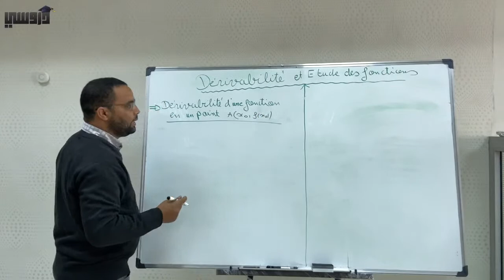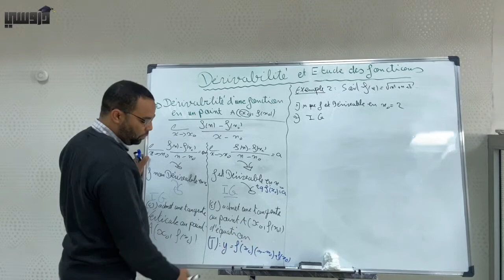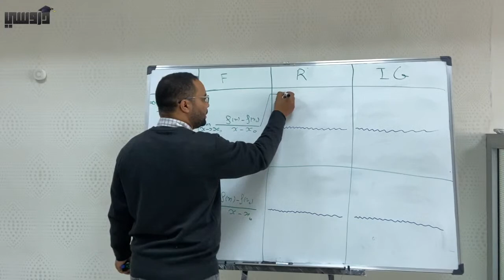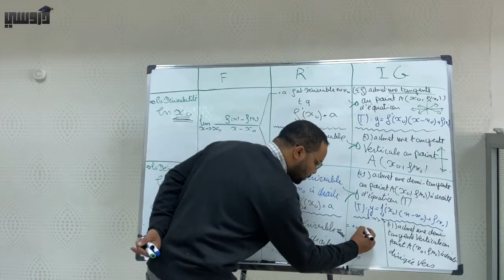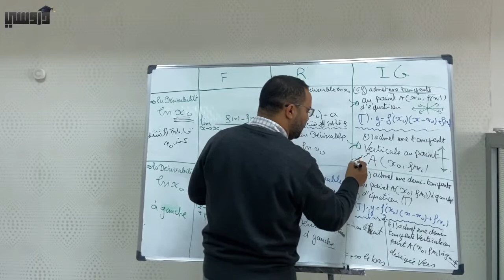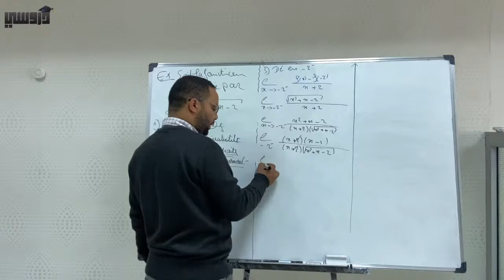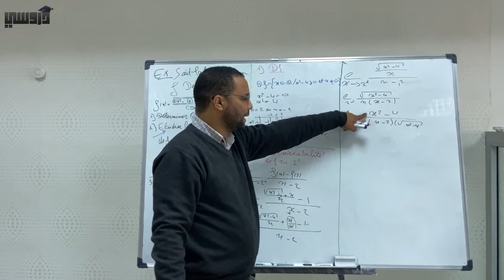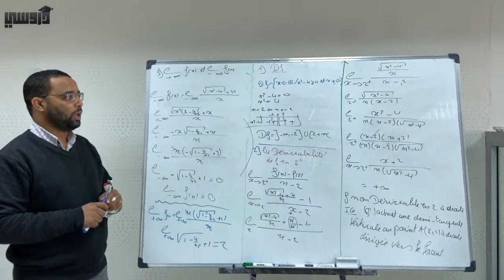Dérivabilité et étude de fonction 2bac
L'équipe Dorossi vous présente la première séance sur la dérivabilité et l'étude de fonction avec Mr Abdelkhalek.
N'hésitez pas à partager avec vos amis. Si vous avez des questions n'hésitez pas à les poster en commentaires ou à les envoyer par whatsapp sur le 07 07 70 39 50.